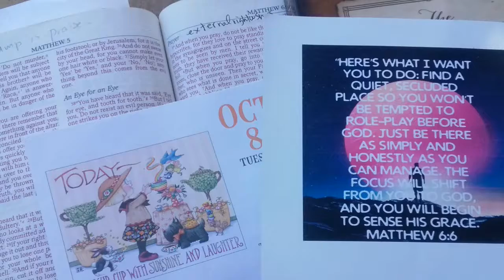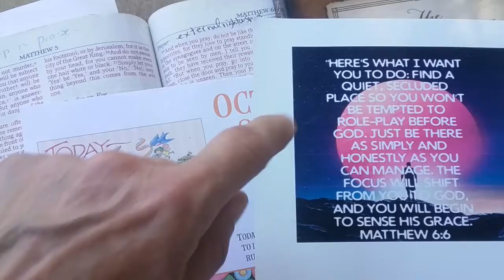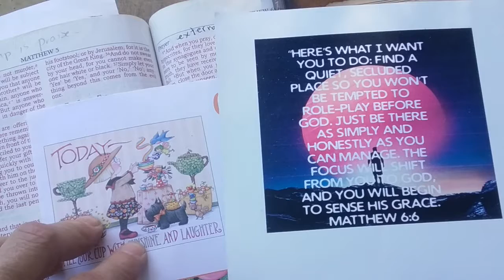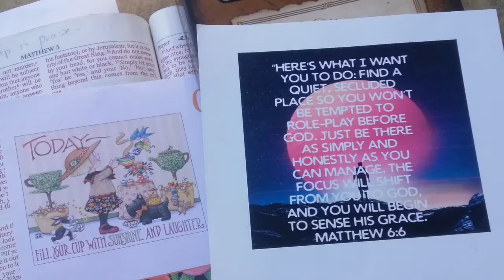Learn to pray with Mumsy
how to pray, why to pray, who to pray to. A beginners lesson on prayer according to Mumsy. Give it a try.